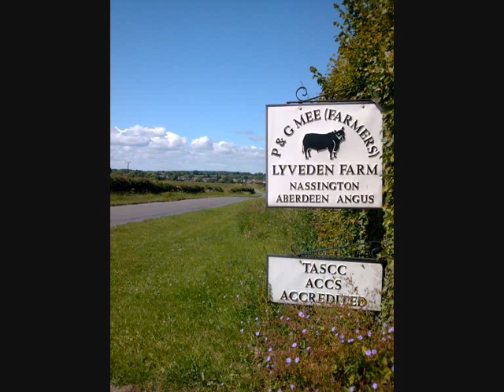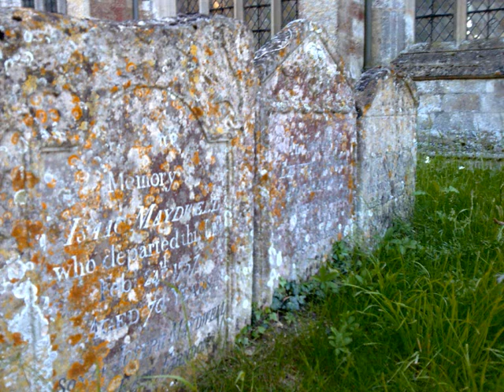An English Summer's Day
A trip through the Northamptonshire Countryside on a lovely summers day.